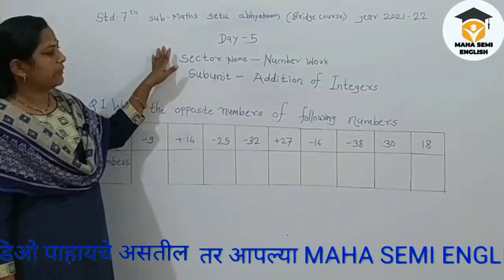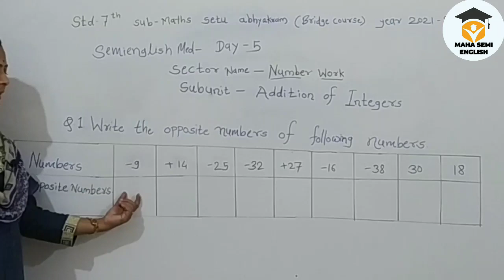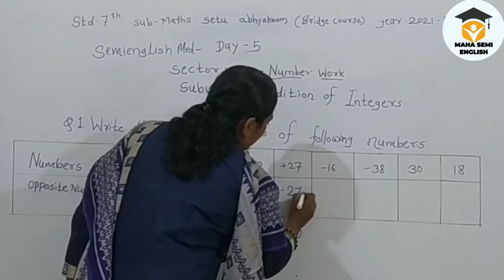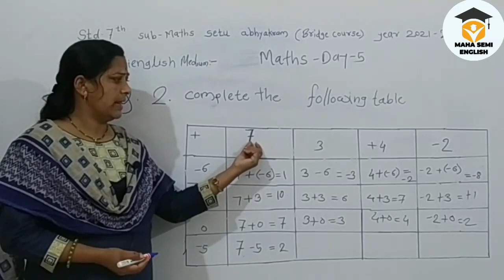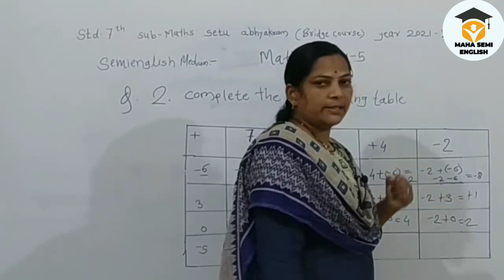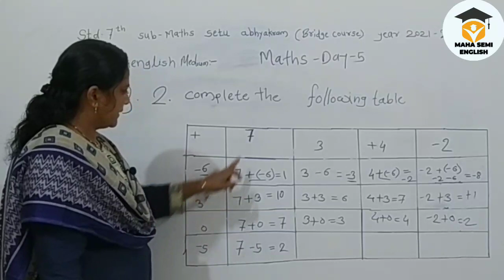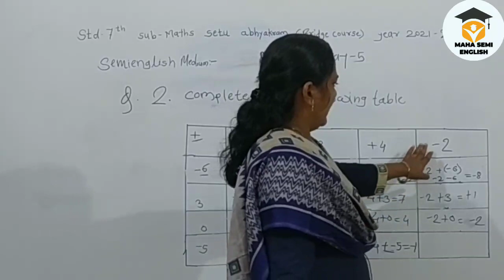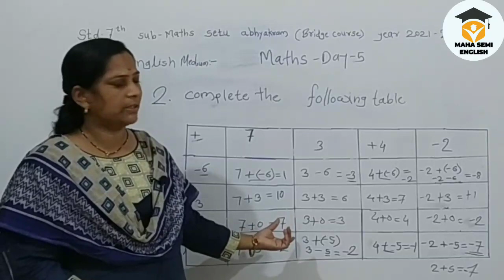bridge course class 7th maths day 5| सेतू अभ्यासक्रम 7वी गणित दिवस 5 वा | maharashtra board .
7th class maths bridge course semi english medium,
bridge course 7th class maths day 5,
7th class bridge course  maths day 5,
7th class maths bridge course solution day 5,
bridge course std 7 maths,
7th maths bridge course semi english day 5,

day 5 | bridge course 7th class maths | for semi english and english medium  ,
bridge course 7th class maths,
bridge course 7th standard maths,
bridge course std 7,
bridge course maths 7th standard

दिवस 5 | bridge course (सेतु अभ्यासक्रम) इयत्ता सातवी गणित | setu abhyaskram iyatta satvi ganit,
सेतु अभ्यासक्रम इयत्ता सातवी गणित,
सेतु अभ्यास सातवी गणित,
सेतु अभ्यास इयत्ता सातवी,
setu abhyas iyatta satvi ganit